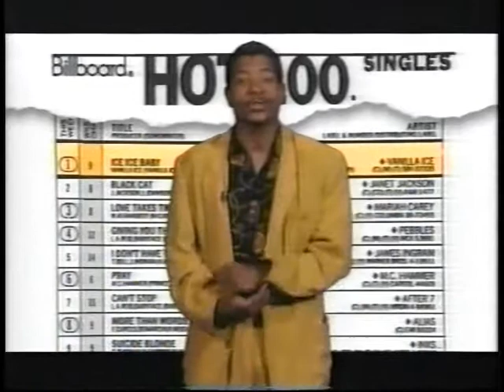Rapumentry Part 3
An early doc showing the evolution of Hip Hop